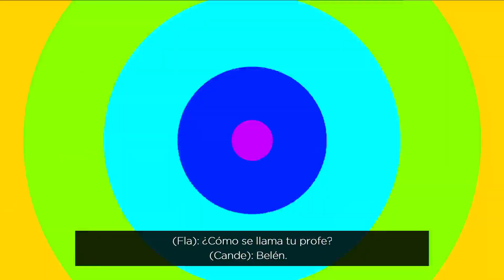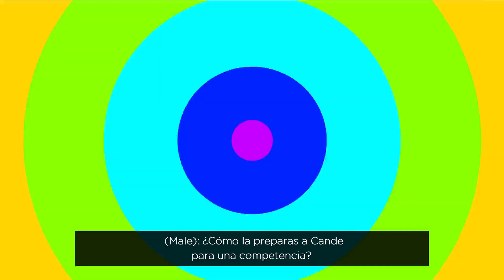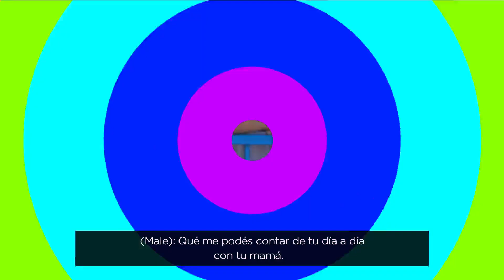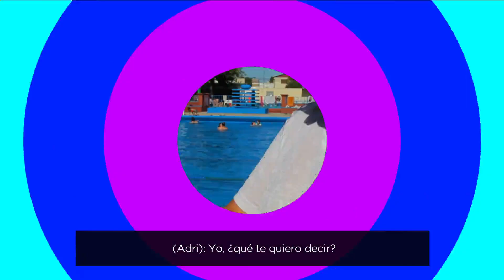Diversidad presenta: “Nadar para ser Feliz”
Conocimos a Candela Lupo, una joven que practica natación adaptada.
Candela lupo, es una joven con síndrome de Down que practica natación adaptada en el equipo de natación adaptada de competición de la Municipalidad de Córdoba.
El equipo está conformado por 14 alumnos con distintas discapacidades (discapacidad intelectual , sensorial y motriz) que nadan los 4 estilos más populares de este deporte: crol, espalda, pecho y mariposa.
Su profesora María Belén Re licenciada en educación física, monitora en discapacidad y guardavidas nos cuenta cómo trabaja con este equipo de chicos y cuáles son los logros en medallas de Candela.